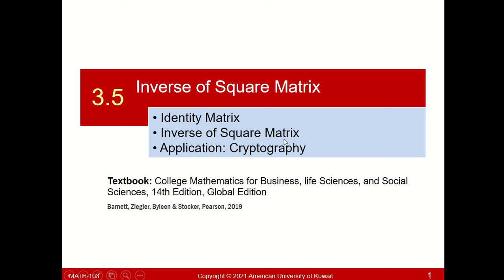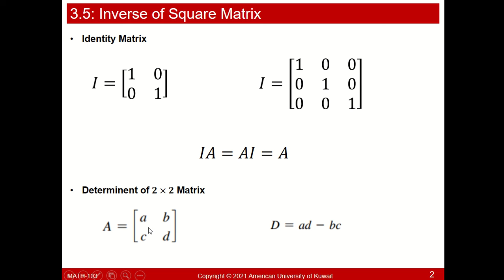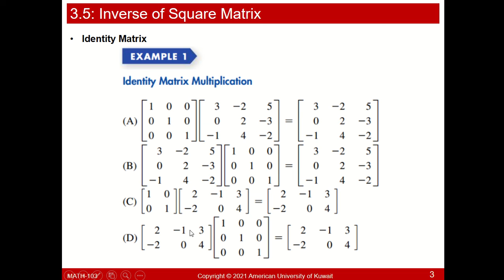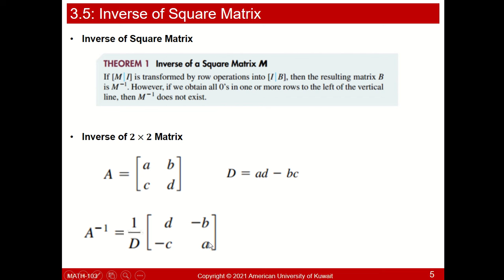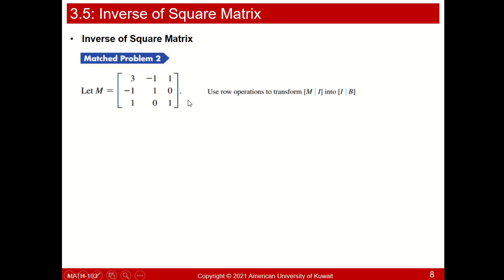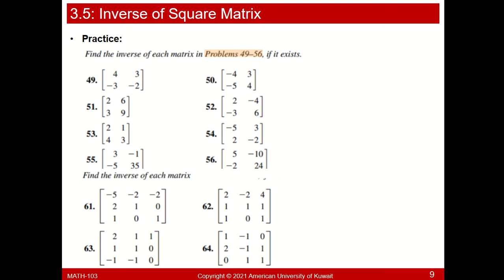11 Math103 Economics CH3.5 Inverse Matrix